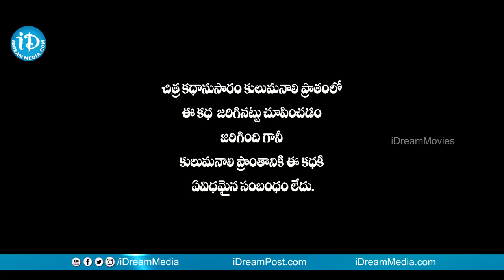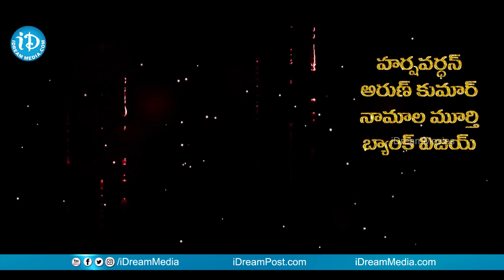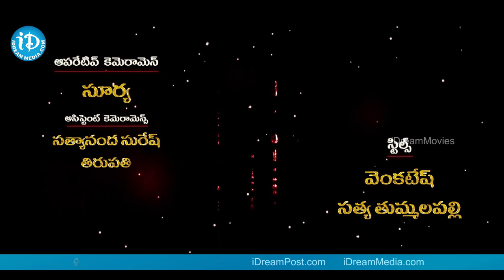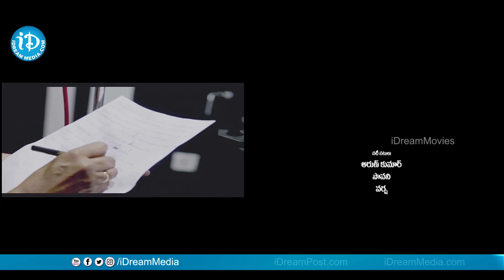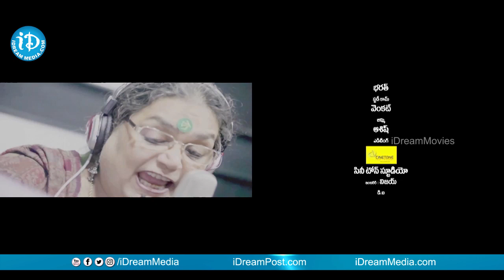Kulumanali Telugu Full Movie || Vimala Raman, Shashank, Krishnudu || Vegesna Satish || Sri Vasanth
👉 Episode 1 Kulumanali movie. Starring Vimala Raman, Shashank, Krishnudu, Archana, Sonali Joshi and Khayyum among others. Directed by Vegesna Satish and produced by Boppana Chandrasekhar. Music composed by Sri Vasanth.